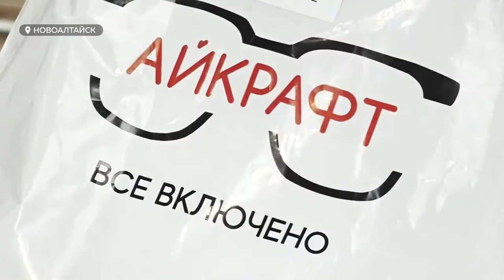Необычный подарок к Новому году получили педагоги 166-й новоалтайской гимназии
Необычный подарок к Новому году получили педагоги 166-й новоалтайской гимназии. Накануне праздника они могли бесплатно выбрать стильную оптику